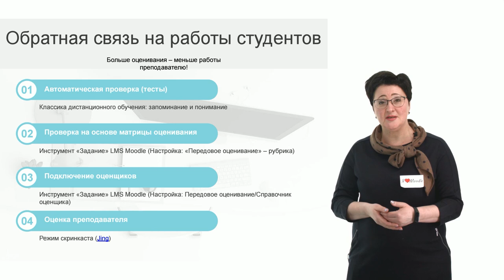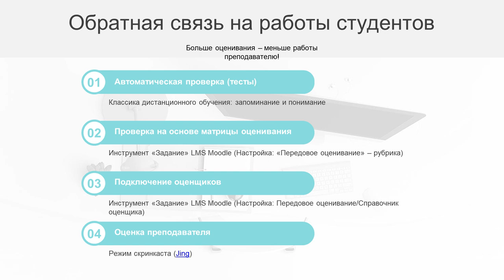Обратная связь на работы студентов